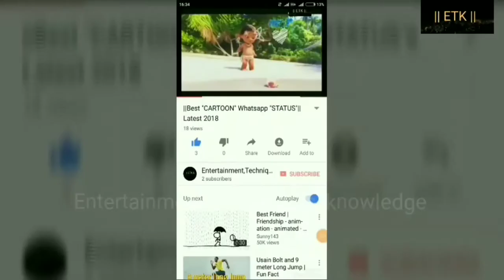||Worlds top ten cute puppies|| 2019| by ALL INFORMATION||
1.top 10 cutest puppies in world

2.Worlds cutest puppies

3.innocent puppies in world

4.cute puppies in 2018

5.rechest persons puppies 2018

6.puppies love

7.Expensive puppies in english

8.top 10 cute puppies

9.top 10 puppies in the world

10.top ten experience dogs

11.Dogs

12.cute puppies